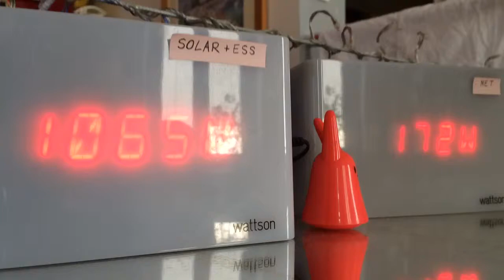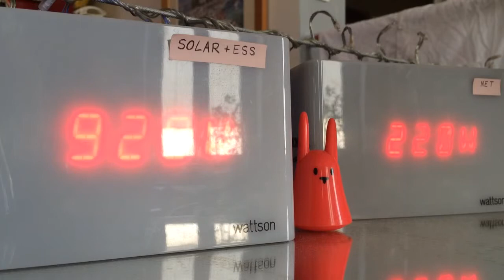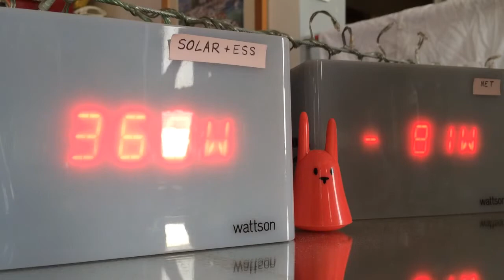DIY ESS - Close up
Watch this figures go up and down to understand what my residential Energy Storage Sustem does and has been doing for a full year now